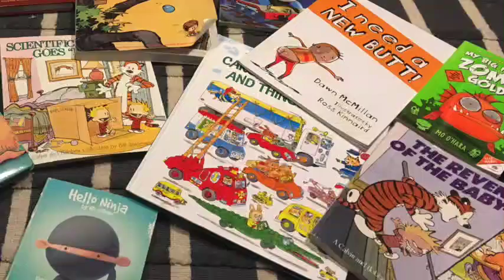Goodnight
I was really into a relatively obscure punk band in high school called The Force.  I didn't really want to be screaming curses to record the original lyrics with our young kids around so I made the song about getting the kids to bed (because the title already fit for that).  Added some banjo and other nonsense.  I didn't mean to record this weekend, but it is a very simple song and it just kinda happened...
Turned most acoustic instruments off and turned guitars up, tweak vocals too